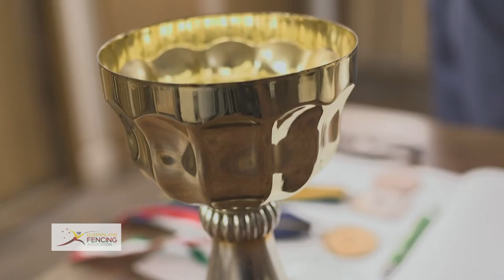Olympic Journey Luc Cartillier Part 2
Born in Algeria, raised in France, became an Australian Olympic Fencer. Luc Cartillier talks  discovering Fencing in Australia and the start of a career that led him to the the 2000 Olympics in Sydney.